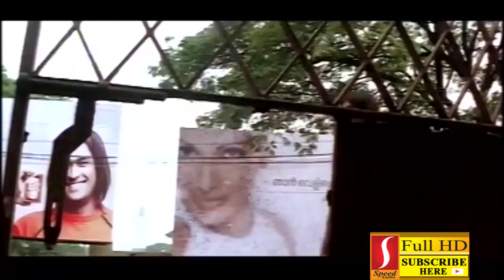Sreenivasan,Geethu Mohandas,Seema G. Nair,Manikandan Pattambi,Malayalam Full Movie